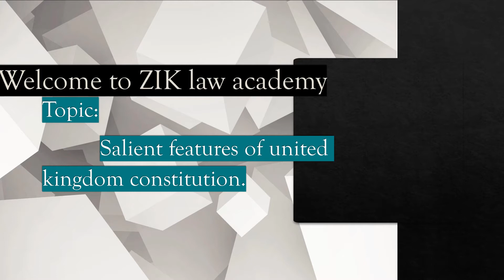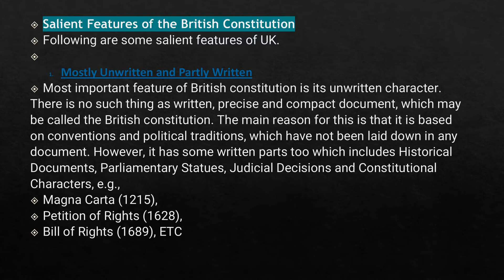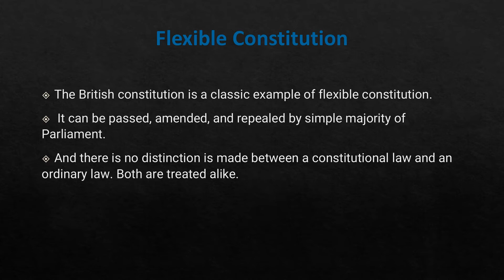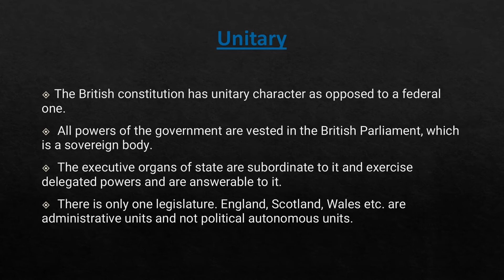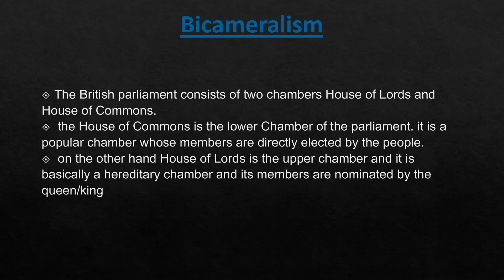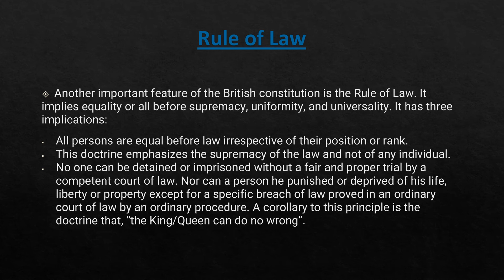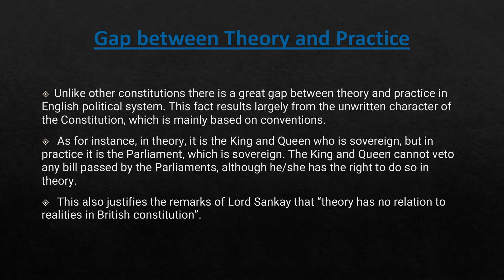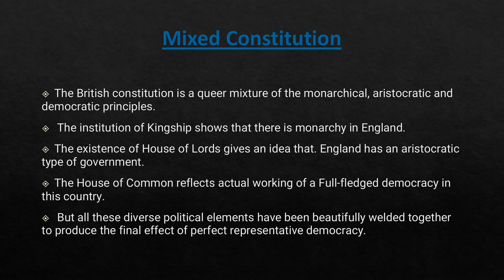Salient features of UK Constitution || CSS || PMS || JUDICIAL EXAMES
Salient Features of the British Constitution
Following are some salient features of UK.

1. Mostly Unwritten and Partly Written
Most important feature of British constitution is its unwritten character. There is no such thing as written, precise and compact document, which may be called the British constitution. The main reason for this is that it is based on conventions and political traditions, which have not been laid down in any document. However, it has some written parts too which includes Historical Documents, Parliamentary Statues, Judicial Decisions and Constitutional Characters, e.g.,
Magna Carta (1215),
Petition of Rights (1628),
Bill of Rights (1689), ETC

2. British Constitution is Evolutionary
The British constitution is based on evolutionary development. It was never framed by any constituent assembly. No precise date of its birth can be given, and no definite body of persons can claim to be its authors, because it is the product of gradual growth and development. It has an unbroken continuity of development over a period of more than thousand years.

3. Flexible Constitution
The British constitution is a classic example of flexible constitution. It can be passed, amended, and repealed by simple majority of Parliament since no distinction is made between a constitutional law and an ordinary law. Both are treated alike.

4. Unitary
The British constitution has unitary character as opposed to a federal one. All powers of the government are vested in the British Parliament, which is a sovereign body. The executive organs of state are subordinate to it and exercise delegated powers and are answerable to it. There is only one legislature. England, Scotland, Wales etc. are administrative units and not political autonomous units.

5. Bicameralism
The British parliament consists of two chambers House of Lords and House of Commons the House of Commons is the lower Chamber of the parliament. it is a popular chamber whose members are directly elected by the people on the other hand House of Lords is the upper chamber and it is basically a hereditary chamber and its members are nominated by the queen/king

6. Sovereignty of Parliament
A very important feature of the British constitution is sovereignty of Parliament. Parliament is the only legislative body in the country, which amend or repeal any law it likes. The courts have no powers to question the validity of the laws passed by British Parliament. It can also amend constitution on its own authority like ordinary law of the land. It can make illegal what is legal and legalize what is illegal.

7. Rule of Law
Another important feature of the British constitution is the Rule of Law. It implies equality or all before supremacy, uniformity, and universality. It has three implications:
 is the doctrine that, “the King/Queen can do no wrong”.

8. Gap between Theory and Practice
Unlike other constitutions there is a great gap between theory and practice in English political system. This fact results largely from the unwritten character of the Constitution, which is mainly based on conventions. As for instance, in theory, it is the King and Queen who is sovereign, but in practice it is the Parliament, which is sovereign. The King and Queen cannot veto any bill passed by the Parliaments, although he/she has the right to do so in theory. This also justifies the remarks of Lord Sankay that “theory has no relation to realities in British constitution”.

9. Mixed Constitution
The British constitution is a queer mixture of the monarchical, aristocratic and democratic principles. The institution of Kingship shows that there is monarchy in England. The existence of House of Lords gives an idea that. England has an aristocratic type of government. The House of Common reflects actual working of a Full-fledged democracy in this country. But all these diverse political elements have been beautifully welded together to produce the final effect of perfect representative democracy.